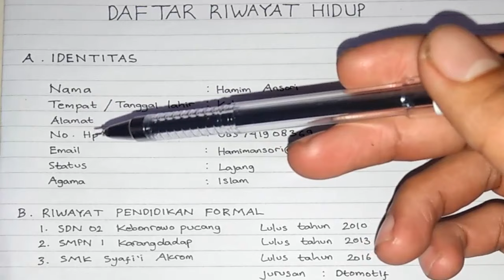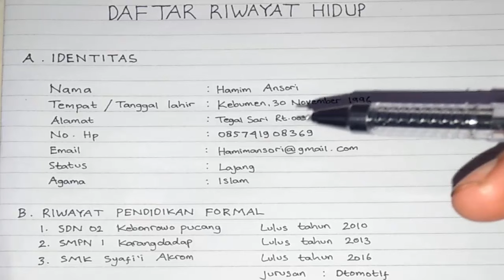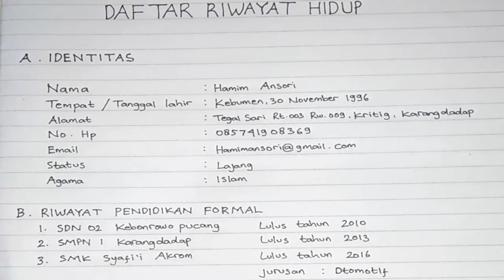Cara Membuat Daftar Riwayat Hidup ( CV )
Daftar riwayat hidup atau sering juga disebut dengan cv adalah salah satu syarat untuk melamar pekerjaan